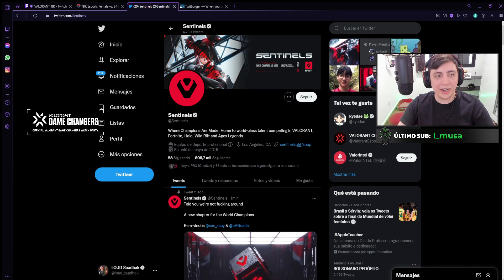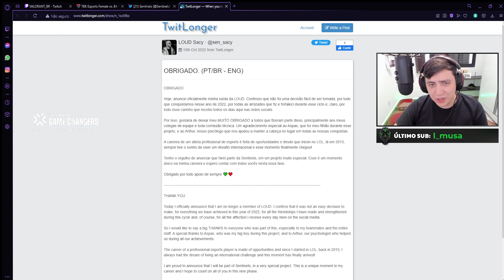SAADHAK ASSISTINDO O ANUNCIO DO SACY E PANCADA NA SENTINELS E LENDO A DESPEDIDA DO SACY!